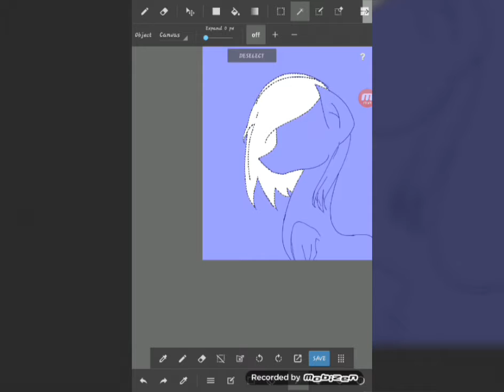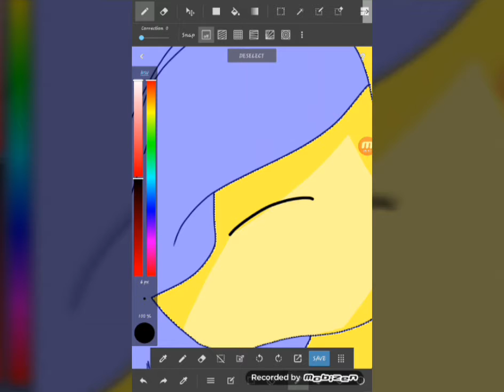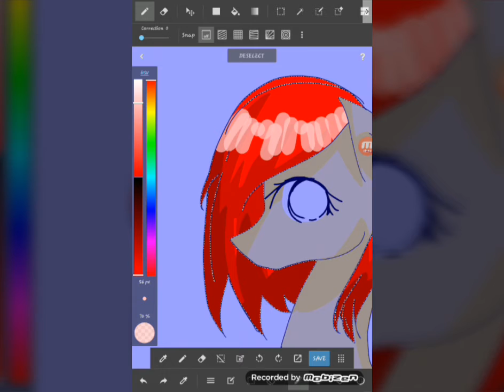Eternity-Speedpaint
Im not a very good drawer but yeah, hope you enjoy it
Song infinity-niykee heaton